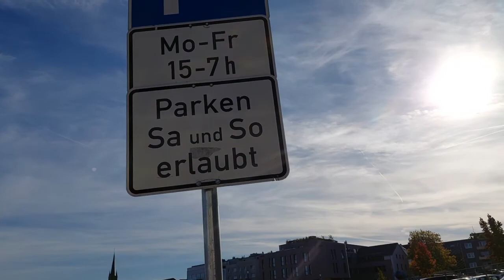รอโอลิ ไปเรียนขับรถ.